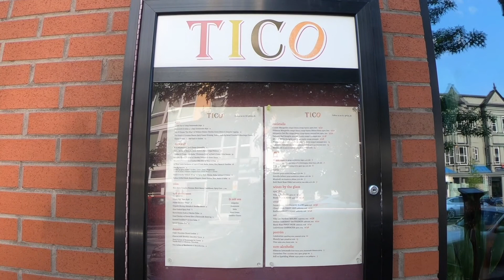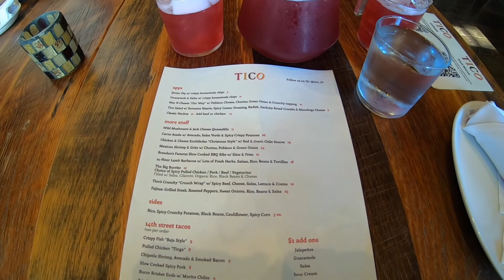WHERE TO EAT DURING A PANDEMIC IN WASHINGTON, DC | TICO Restaurant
You’re in the right place if you want to know where to eat in Washington, DC amid the pandemic. DC reopened in Phase 2 so restaurants are open and knowing where to eat with comfort and safety given our new social distance guidelines is important.

I hadn’t dined inside a restaurant in three months until I won an Instagram Taco Giveaway from TICO DC, my favorite Mexican-Spanish fusion restaurant. I've ordered carry out from TICO during the pandemic and it's one of my favorite happy hour spots.

TICO is located in the hippest, eclectic U Street neighborhood in DC. The rustic decor is gorgeous with amazing artwork and the food is delicious! They have a variety of tasty margaritas 🍹and a fantastic bottomless brunch that books up fast.

The customer service is superb! I was skeptical about dining inside a restaurant until I saw TICO’s safety precautions and social distance arrangements. Staff wore masks and gloves and tables were arranged with proper social distance.

TICO DC
1926 14th Street NW

💫Have you dined in a restaurant since the pandemic?

CAMERA EQUIPMENT:
🔹GoPro Hero7 Black
🔹Boya Microphone
🔹Jelly Grip Tripod

💸BEST SAVINGS APPS 💳

♦️CHARLES SCHWAB (NO ATM FEES WORLDWIDE OR FOREIGN TRANSACTION FEE)

🧳TRAVEL RESOURCES🧳

🔹Hotel Tonight: GET $25 OFF: Use My Code: SGILLEYLEN